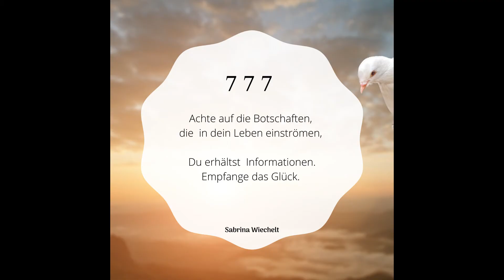Energie Zahlen Mini mit 777